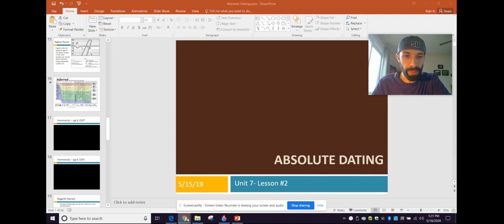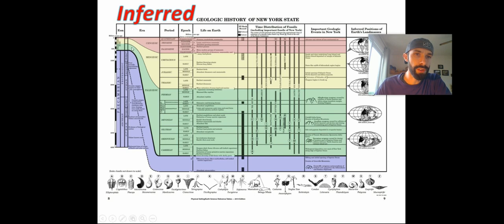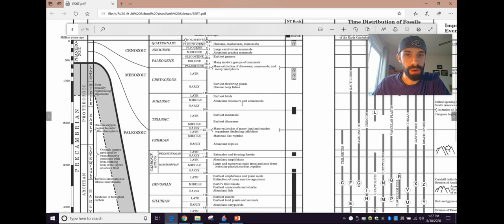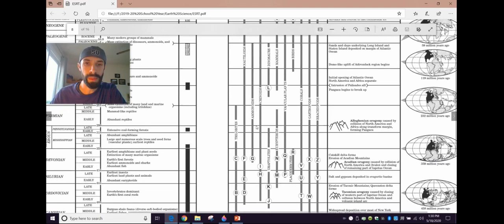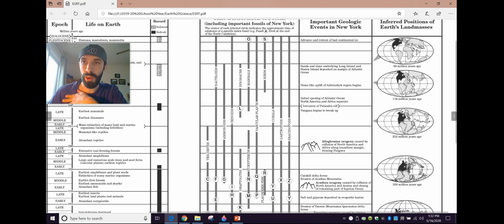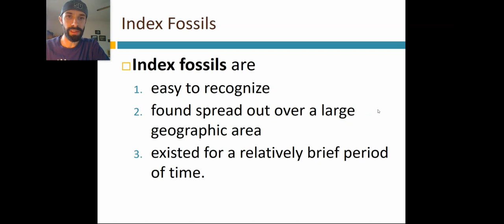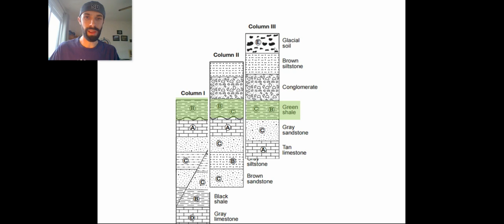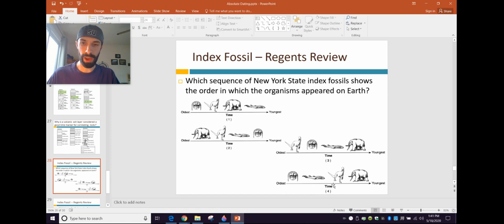"Inferred" Geologic History of NYS